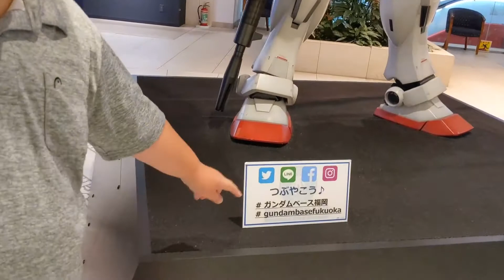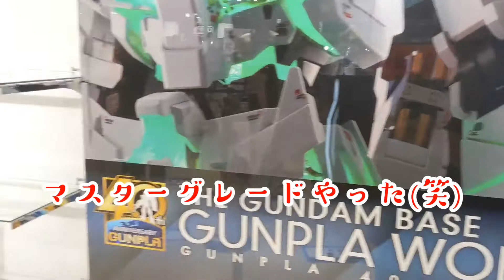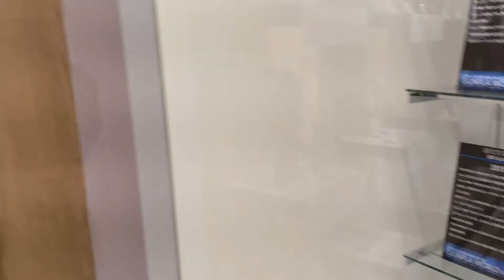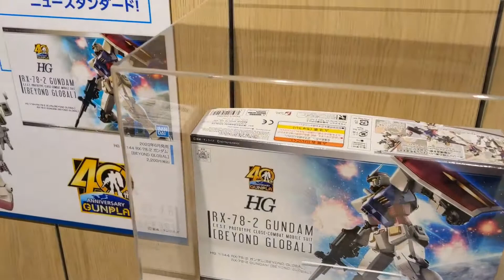【ガンダムベースに潜入だぁ✨】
今回はガンダムベース内部へ潜入だ🤗
やべ〜ょ、パパのテンションがハンパねぇ(笑)
鳥肌たっとうし、なんか涙ぐんでない(笑)
そんな⁉️

でも、楽しいねココ😝
男のロマンやね👍
ガンプラ買おうや❗
何か作りたいぃ😝